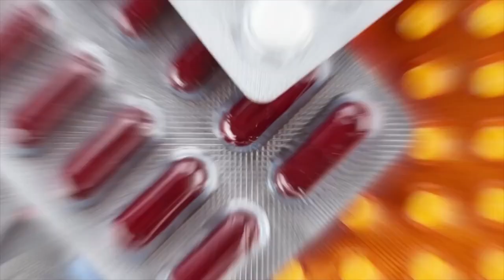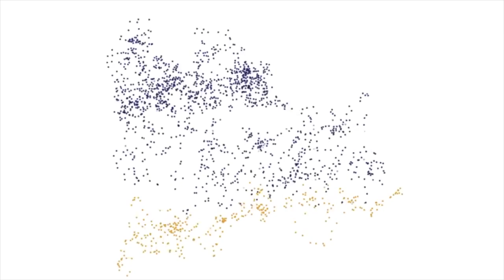UNAM crea galleta antiparasitaria para ganado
La UNAM, a través de su Facultad de Medicina Veterinaria y Zootecnia (FMVyZ), crea una galleta antiparasitaria para bovinos y ovinos, que a diferencia de otros productos farmacéuticos, es natural, no invasiva, no estresa a los animales y además les resulta deliciosa.